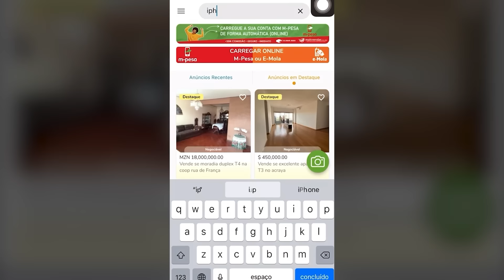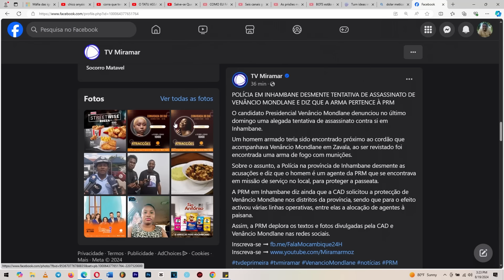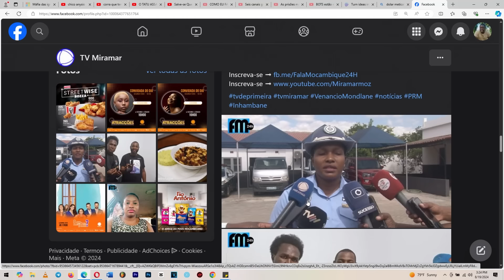Tentaram Acabar Com Venâncio Mondlane Em Inhambane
Siga a Agência Unanga
Agência produtora de conteúdos